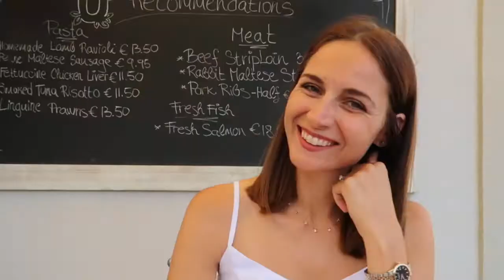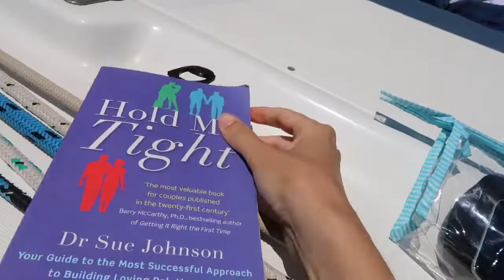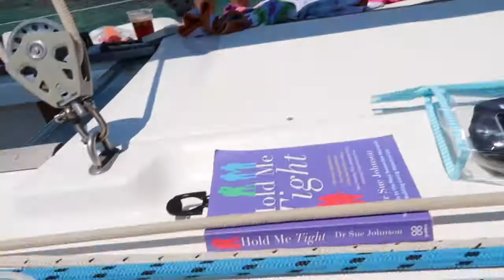Spend the weekend with us VLOG // Brunch, Emotions & Pimms // Emma Hogg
Come spend a summer weekend with me and Pete.

Hi! I'm Emma.

I'm a psychotherapist who lives, breathes and eats the science of joyfulness, wellness and achievement. I'm the Founder of A Life I Choose, a self-development agency that guides clients to amplify their strengths so they can overcome any challenge and create the life they really want.

All the strategy sessions, workshops and talks I give are fuelled by my deep wish to belong to a world where people actively choose their lives! A person without choice is an unhappy individual. A person who passionately and resiliently lives their purpose experiences joy and fulfilment daily.

If you're like me and you see that the more people are actively engaging in life, the happier our world will be, then we need you to be a beacon of this message by living it! My YouTube channel is one of my ways of creating dialogue with you, so that together, we can have a greater impact on our world.